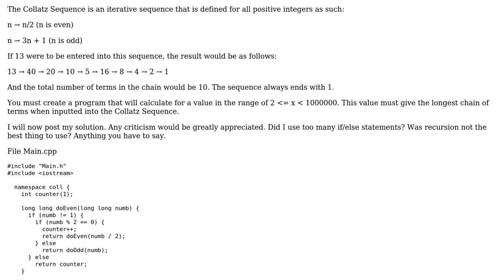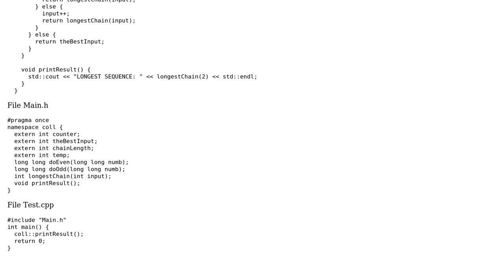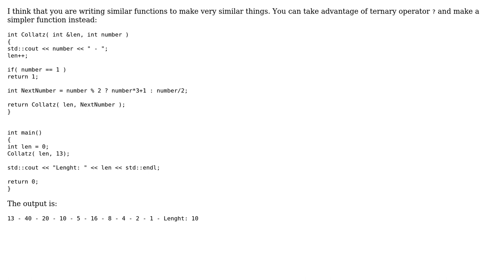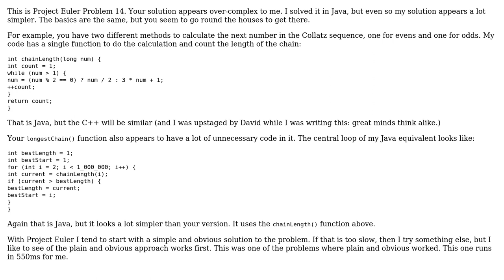Code Review: Project Euler: Longest Collatz Sequence (3 Solutions!!)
Code Review: Project Euler: Longest Collatz Sequence

With thanks & praise to God, and with thanks to the many people who have made this project possible! | Content (except music & images) licensed under CC BY-SA | Music | Images & others | With thanks to user Toni Jarjour user rossum user jsheeran user David Isla and the Stack Exchange Network Trademarks are property of their respective owners. You are responsible for your own actions.